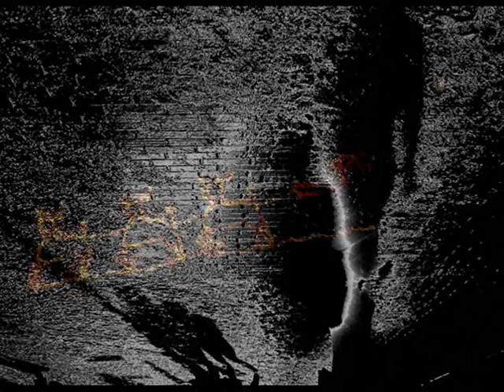'Fairytale of New York' and in My Town! (Full Version)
A view of Christmas Eve by The Pogues and Kirsty MacColl and a video made using my photographs to create this 'fairytale'. This video is dedicated to Kirsty MacColl.

The BBC made a 'Making of..' look at the song and its impact. Here it is -

It was christmas eve babe
In the drunk tank
An old man said to me, wont see another one
And then he sang a song
The rare old mountain dew
I turned my face away
And dreamed about you

Got on a lucky one
Came in eighteen to one
Ive got a feeling
This years for me and you
So happy christmas
I love you baby
I can see a better time
When all our dreams come true

Theyve got cars big as bars
Theyve got rivers of gold
But the wind goes right through you
Its no place for the old
When you first took my hand
On a cold christmas eve
You promised me
Broadway was waiting for me

You were handsome
You were pretty
Queen of new york city
When the band finished playing
They howled out for more
Sinatra was swinging,
All the drunks they were singing
We kissed on a corner
Then danced through the night

The boys of the nypd choir
Were singing galway bay
And the bells were ringing out
For christmas day

Youre a bum
Youre a punk
Youre an old slut on junk
Lying there almost dead on a drip in that bed
You scumbag, you maggot
You cheap lousy faggot
Happy christmas your arse
I pray God its our last

I could have been someone
Well so could anyone
You took my dreams from me
When I first found you
I kept them with me babe
I put them with my own
Cant make it all alone
Ive built my dreams around you